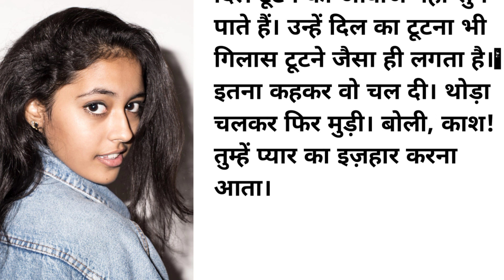काश हमें इजहार करना आता || Hindistory || Enjoy || Dadinanivoice